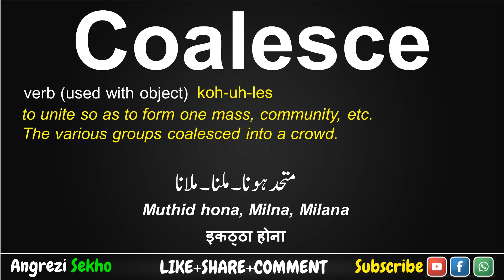Coalesce Meaning in Urdu, How to Say Coalesce in English, Coalesce Meaning in Hindi